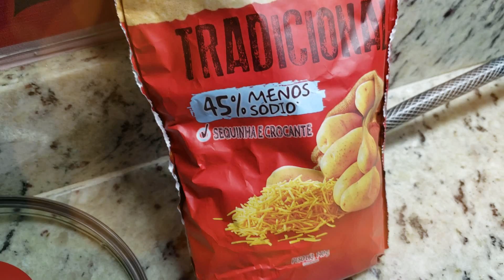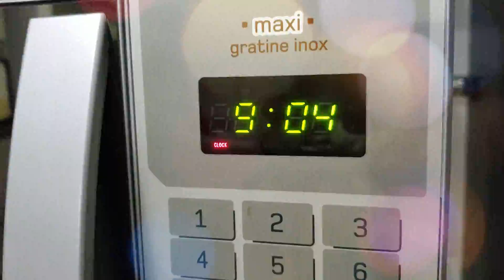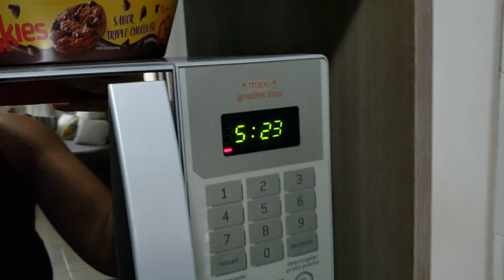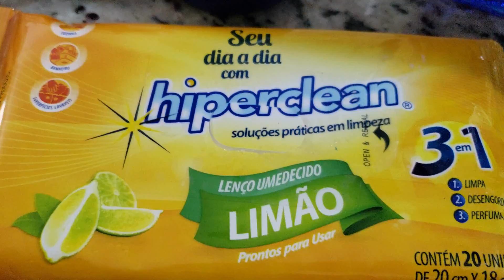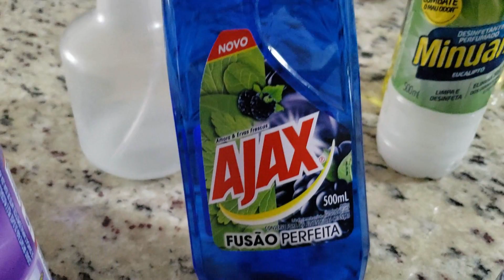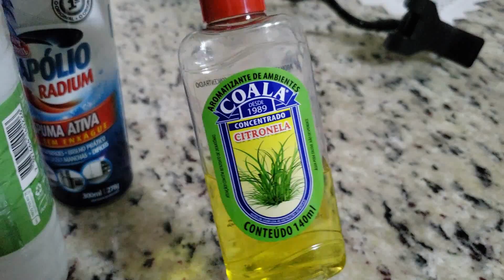DOIS DIAS COMIGO| FAXINA NA CASA| DICA| JANTA RÁPIDA E SIMPLES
Caixa Postal:
Cíntia Souza
112420
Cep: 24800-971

CÂMERAS USADAS:

Samsung S9+

EDITOR:
Filmora

MÚSICAS USADAS NO VÍDEO:
BREAKUP - RAMIN
STAY FOR NOW - RAY
IT IS - CHRIS CORAL
NOTHING LEFT OF US - HAPPY REPUBLIC